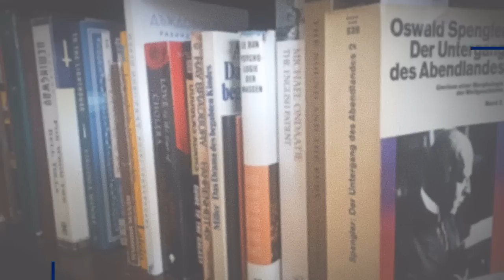Улрих Мис за Великото зануляване, маймунската шарка и управляващите клики / Gespräch mit Ulrich Mies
Социологът и политолог Урлих Мис говори за трансхуманистите от Световния икономически форум, войната в Украйна, репресиите над обществото, травмите, които се нанасят на подрастващото поколение,  както и за плановете на глобалната дълбока държава.

Der Sozial- und Politikwissenschaftler Urlich Mies spricht über die Transhumanisten des Weltwirtschaftsforums, den Krieg in der Ukraine, die Unterdrückung der Gesellschaft, die Traumatisierung der heranwachsenden Generation und die Pläne des globalen Deep State.

Ethereum: 0xA8deE8EfD8e37D8C9C56BA91D2f503fBcAE82739

Revolut
Martin Petrushev
IBAN: LT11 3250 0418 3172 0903